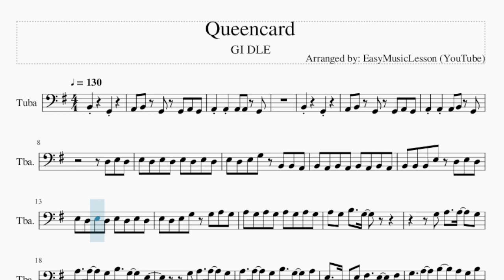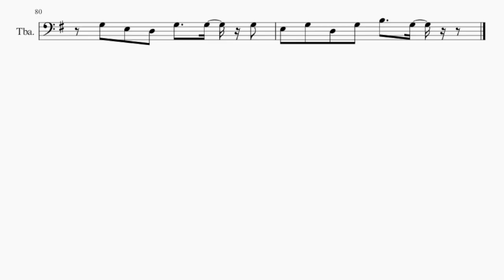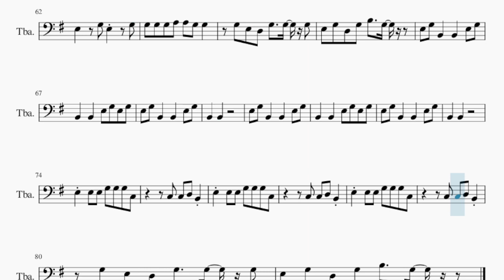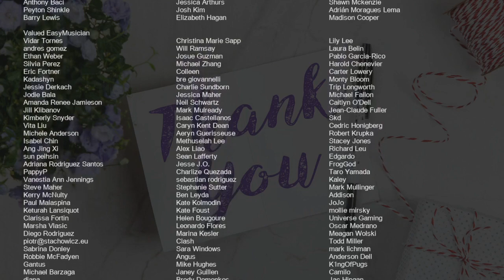Tuba Sheet Music: How to play Queencard by GI DLE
Comment and let us know how the videos have helped you. It keeps us going! :)Here is a sheet music/tab video on the song Queencard by GI DLE on the tuba. A tuba sheet music arrangement which is transposed to notes that are easily played by tuba, for the song Queencard by GI DLE.

EasyMusicLesson2 teaches you to play the your favorite instrument, through well-arranged sheet music so that you too can learn how to play Queencard by GI DLE on the tuba as fast as you can. A tuba sheet music with backing tracks to help your play the song better.

Chords of Tuba arrangement:
E Min   E Min 7   C Maj   C Maj   E Min   E Min   E Min 7   C Maj
C Maj   E Min   E Min   E Min 7   C Maj   C Maj   E Min   E Min
E Min 7   C Maj   C Maj   E Min   E Min   E Min 7   C Maj   C Maj
E Min   E Min   E Min 7   C Maj   C Maj   E Min   E Min   E Min 7
C Maj   C Maj   E Min   E Min   E Min 7   C Maj   C Maj   D Maj
G Maj   E Min   A Min   D Maj   B Min   B Min   B Min   B Min
E Min   A Min   A Min   A Min   A Min   D Maj   E Min   E Min 7
C Maj   C Maj   E Min   E Min   E Min 7   C Maj   C Maj   E Min
E Min 7   C Maj   C Maj   E Min   E Min 7   C Maj   C Maj   E Min
D Maj   G Maj   E Min   A Min   D Maj   B Min   B Min   B Min
B Min   E Min   A Min   A Min   A Min   A Min   D Maj   E Min
E Min   E Min 7   C Maj   C Maj   E Min   E Min 7   C Maj   C Maj
E Min   E Min 7   C Maj   C Maj   E Min   E Min   E Min 7

Melody notes of Tuba:
B2     G2
A2 B2 G2 G2 A2 G2
A2 A2 A2 A2 G2
B2     G2
A2 A2 A2 B2 G2
E3 D3 E3 G3 B2 B2 A2
B2 A2 B2 A2 B2 A2 B2 A2
B2 B2 B2 E3 D3 E3 D3
E3 D3 E3 D3 E3 D3 E3 D3
E3 D3 E3 G3 G3 A3 G3
A3 G3 A3 G3 A3 G3 A3 G3
A3 G3 B3   G3
G3 A3   A3   G3
A3   A3   G3 B3   G3   E3
A3   A3   G3 B3   G3   A3
E3   B2   E3 F#3   E3   F#3
G3   A3   B3   A3 G3 B3
A3             B3
B3
E3   G3 E3   G3
G3 G3 G3 G3 E3 B3
G3 G3 G3 A3 A3 G3 G3
G3 E3 D3 G3   G3 G3
E3 G3 D3 G3 B3   G3
E3 G3 B2   B2   E3 G3
B2   B2   E3 G3 E3 G3
B2   B2
B2   B2
E3 E3 B2   B2 B2
C3   C3 C3 C3 D3 B2
C3 C3 C3 C3 C3 D3 B2
E3 E3 E3 F#3 G3 F#3 E3
E3 A3 G3 A3 G3 A3 G3
A3             B3
B3
B2   B2
B2   B2
E3 E3 E3 G3 G3 G3 C3
C3 C3 D3 B2